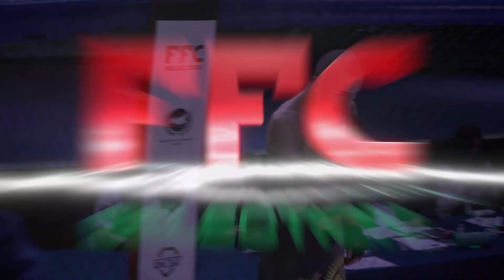FFC Selection 1 | Надирхан Загитов (Россия) VS Доронбек Уулу Фаругбек (Кыргызстан) | Бой MMA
При поддержке Федерации Мигрантов России:
Официальный канал Лиги смешанных единоборств FFC Global / FFC Selection.

FFC Global - это ежегодные турниры с участием лучших бойцов - воспитанников российских бойцовских клубов, а также выходцев из стран ближнего и дальнего зарубежья.

FFC Selection - это сетка отборочных турниров, участие в которых может принять любой желающий, будь то начинающий спортсмен или уже имеющий опыт выступлений на профессиональных мероприятиях.
Все бои, проводимые в рамках турнира, попадают в статистику Sherdog и Tapology.

Выступая в нашей лиги, бойцы получают не только статистику в общемировом бойцовском рейтинге, они получают медийную площадку, узнаваемость и популярность среди поклонников смешанных единоборств.